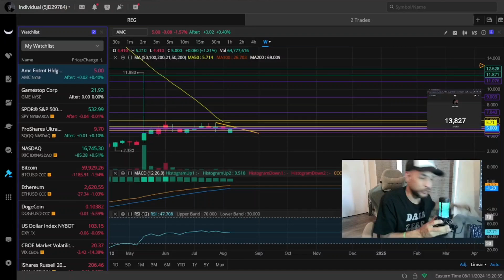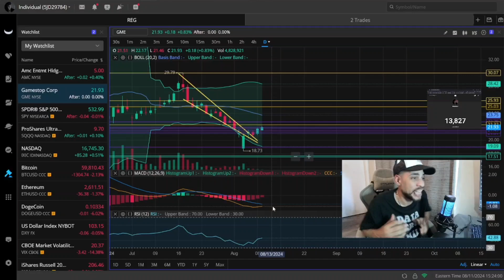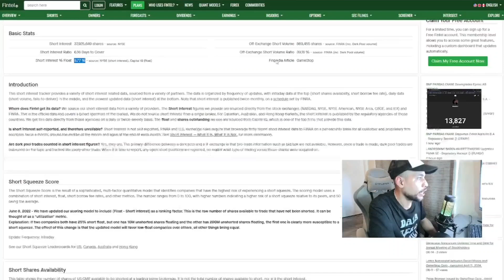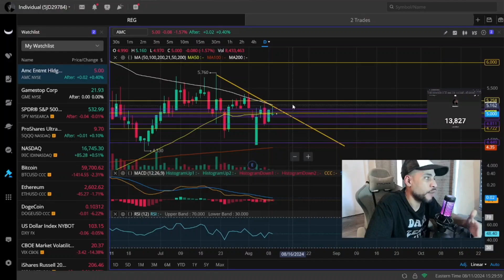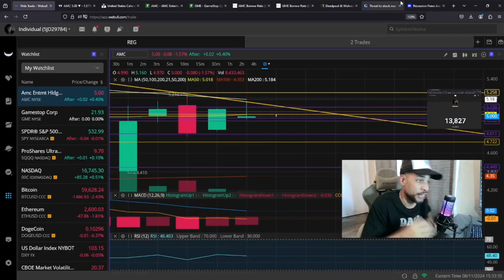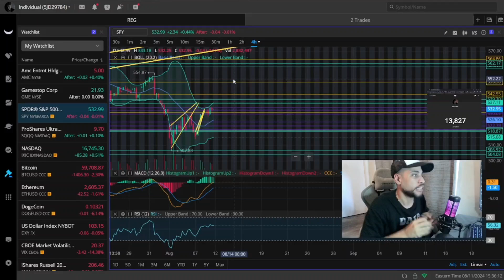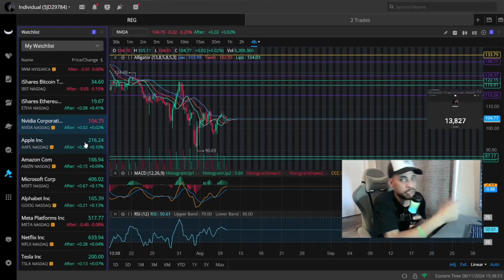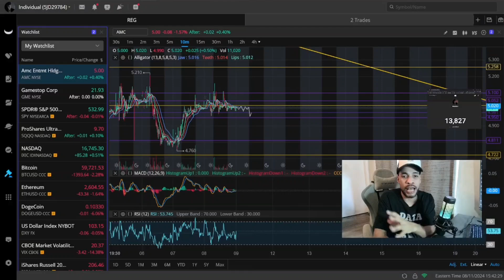UNREAL The Untold Truth About AMC GME & The Stock Market!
this is my weekly outlook and prediction for the week of 8/12 to 8/16 this video is not financial advice I cover news technicals fundamentals and  predictions for stocks like amc stock gme stock spy stock and more this I also cover bitcoin and crypto in my videos but forgot in this one but I regularly cover it subscribe for more stock and crypto based content and please do your own research and technical analysis before buying any stock or crypto assets.

Instagram Name @official_datazero

Rumble Name Datazero

 Twitch Name: OfficialDataZero

*Send Any Tips Or Donations To Cash App Or PayPal linked below do not send any money for discord until you message me I must match the money to sender so contact me first before sending discord payments but any tips or donations can be sent to the cash app or PayPal below please label any tips or donations as such thank you.."